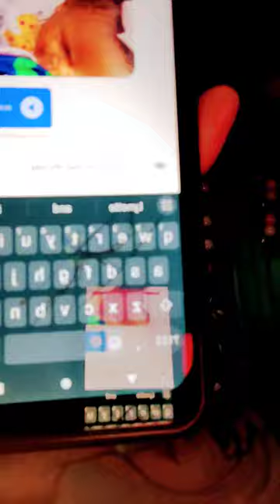December 3, 2023